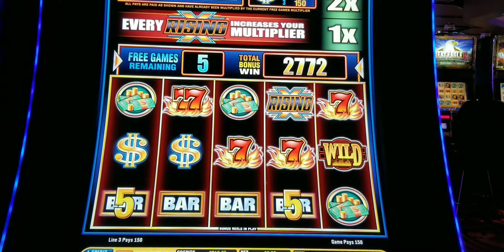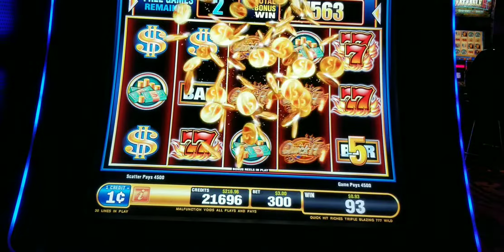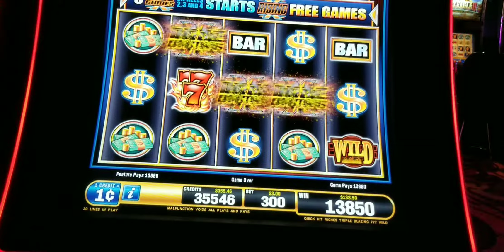quickhit rising x free games